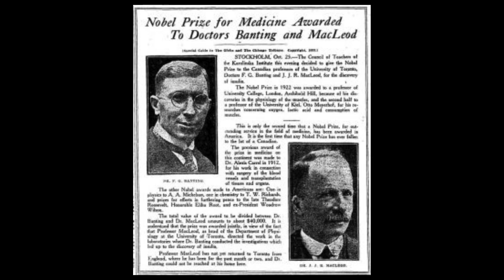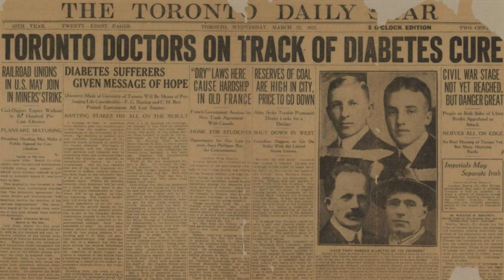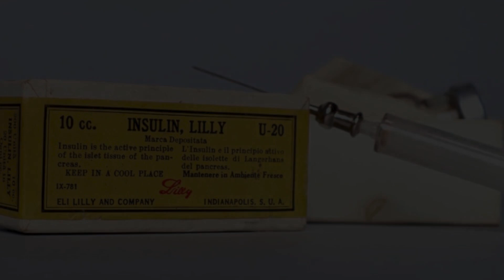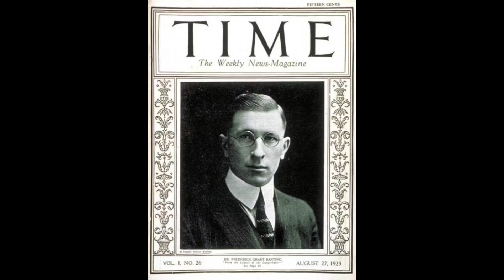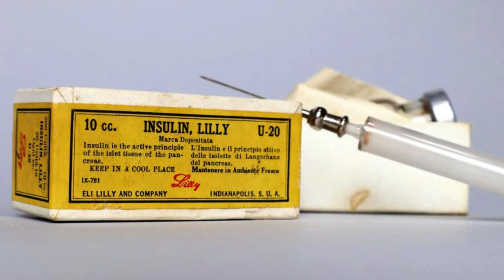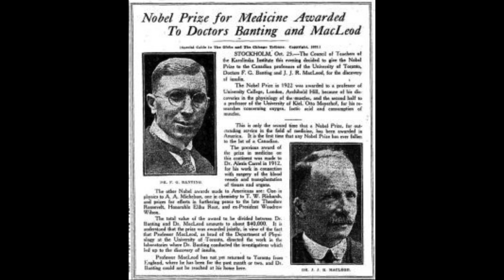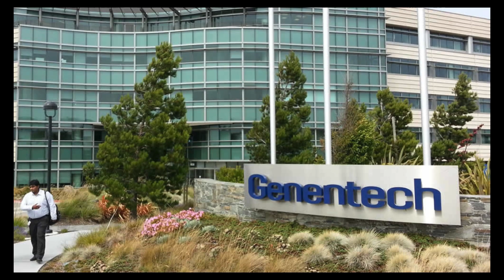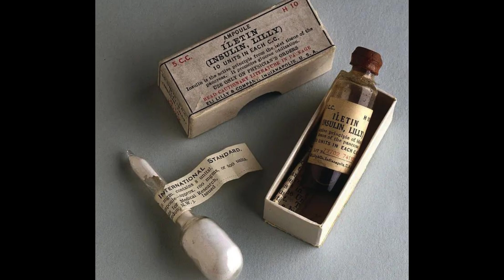Egos y rivalidades detrás del descubrimiento de la insulina